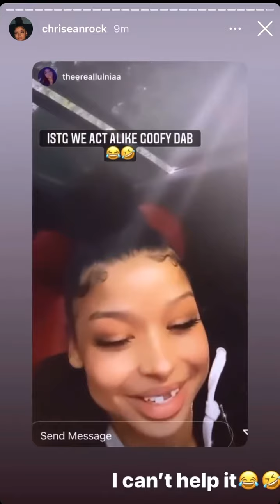Chrisean BlueGc Blueface’s new artist with a message to Jaidyn Alexis and Jiggster 🤫 PT. II